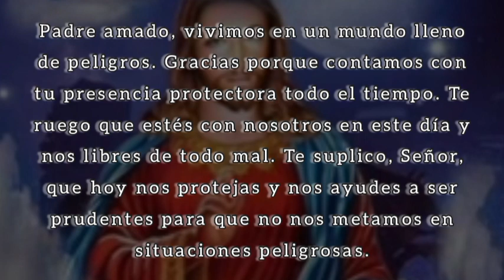Tu Gota de Misericordia Diaria, martes 10 de Enero